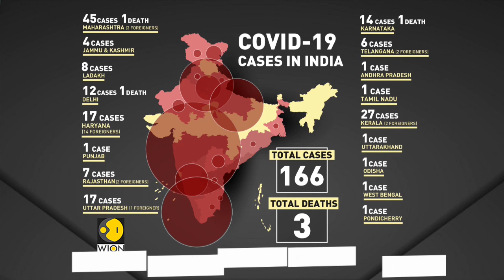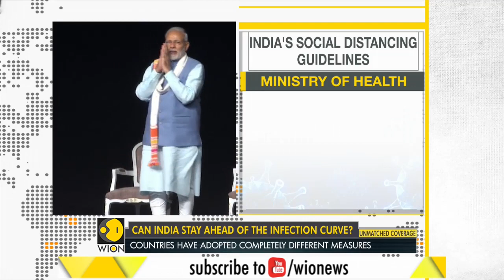Coronavirus infected cases in India rise to 166 | Coronavirus Outbreak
According to the latest reports, 276 Indian nationals are infected abroad with the global pandemic coronavirus. The number of coronavirus infected cases in India have rose to 166 with 3 people dead.

WION: shorturl.at/fwKO0
Zee News English: shorturl.at/aJVY3
Zee News Hindi: shorturl.at/eorM1
Zee Business: shorturl.at/hpqX6
DNA News: shorturl.at/rBOY6
BGR: shorturl.at/eioqL